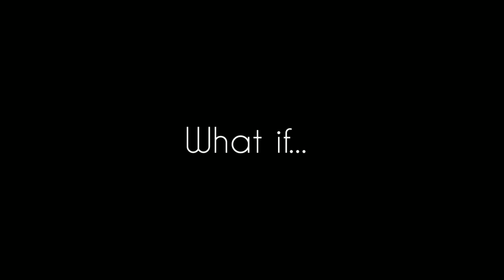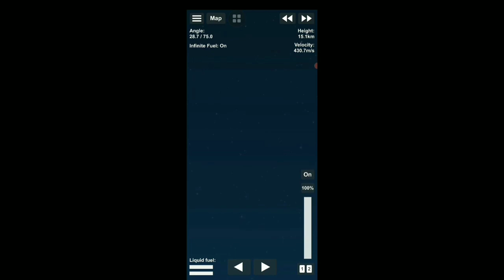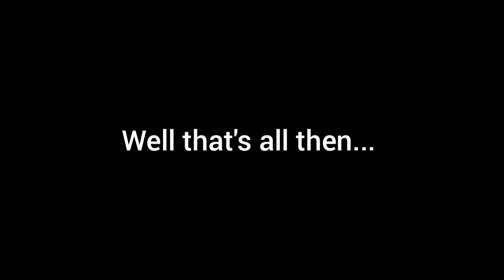What if... My videos have Ali-A intro memes compilation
This is what happened when my videos have replaced to Ali-A intro memes. Please like, follow, and sub!

Made in YouCut
Recorded using AZ Screen Recorder
These videos are founded by visiting my channel.